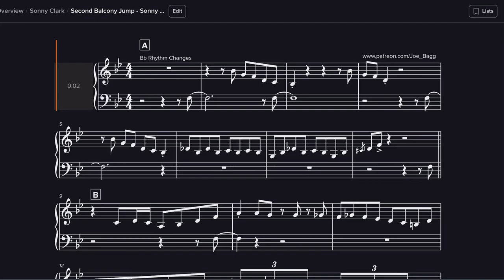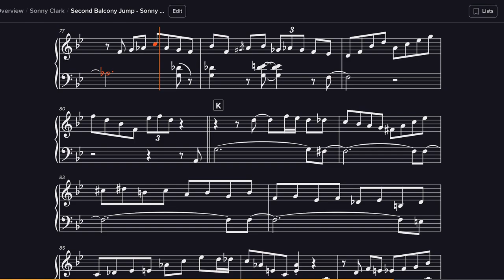Unlock the Jazz Code: Sonny Clark's Solo Masterclass on 'Second Balcony Jump' 💥🎹🎷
Check out this breakdown of Sonny Clark's classic solo on "Second Balcony Jump" from Dexter Gordon's iconic 1962 album "Go!" 💸💥 Don't miss out on this killer content!